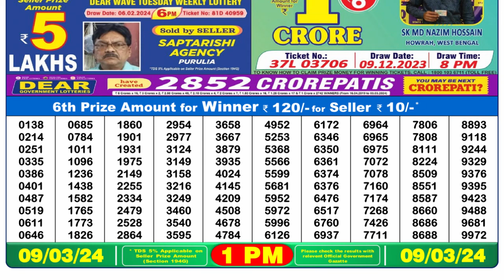🔴 Lottery Sambad Live 01:00pm 09/03/24 Morning Nagaland State Dear Lottery Result Pdf Download